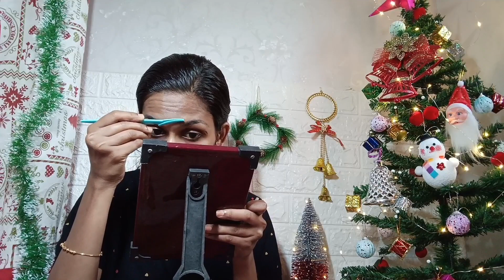Let's get ready for xmas 2023 ||ഒന്നിച്ചൊരുങ്ങാം 🥰🥰